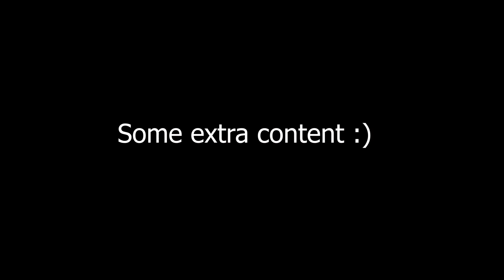Someone made me a challenge, so I beat it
Ok youtube is being weird, I wrote out a whole description but it hasn't seemed to save.. Oh well, here's links and stuff: